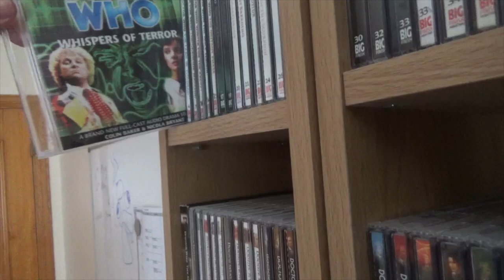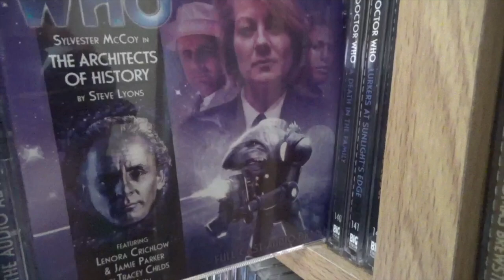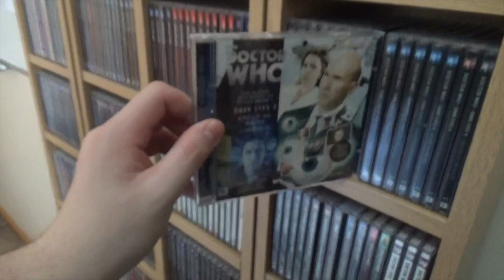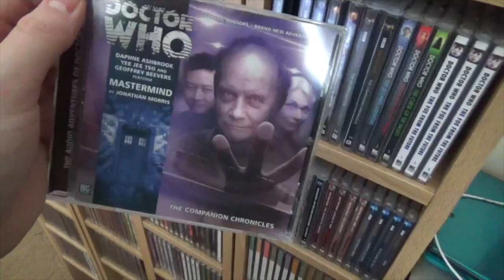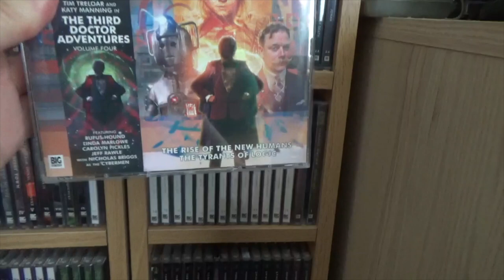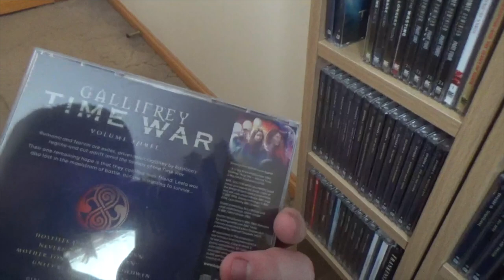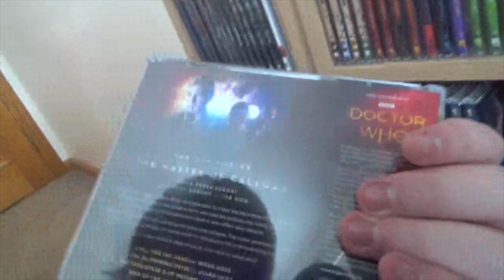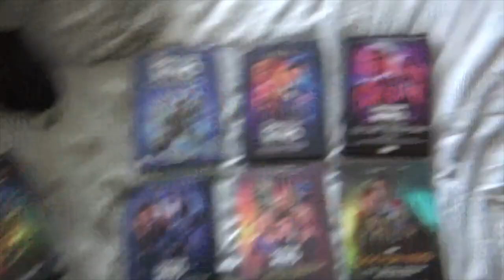Doctor Who Big Finish Collection Showcase - April 2020